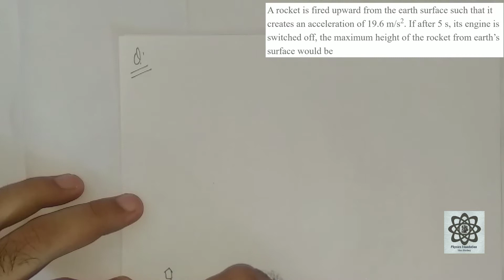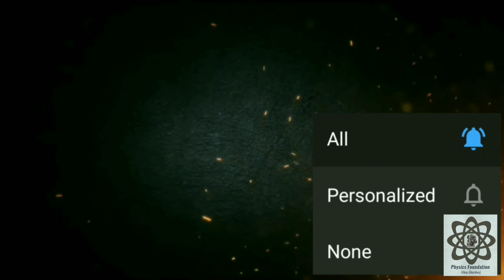20-M | Free fall | Motion under gravity | Numerical | Class 9 | Ch 1 | Physics | Foundation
नमस्कारम् [Namaskaram ]to all 🙏

In this video/ lecture we have discussed the solution for the below mentioned question

Q:20-M A rocket is fired upward from the Earth surface such that it creates an acceleration of 19.6 m/s^2. If after 5 second, its engine is switched off, the maximum height of the rocket from earth surface would be

FOR REVISION

Q:20-L A particle when thrown, moves such that it passes from same height at 2 and 10 second height reached by the particle

Q:20-K A ball is projected with velocity 10 m/s in upward direction from a height of 20 m. (g= 10 m/ s^2) Find the total distance traveled by the ball?

Q:20-J A stone is thrown with an initial speed of 4.9 m/s from a bridge in vertically upward direction. It falls down in water after 2 seconds. Find the height of the bridge ?

Q:20-I If a ball is thrown vertically upwards with speed u; the distance covered during the last 't' seconds of its ascent is

Q:20-H A ball is projected vertically upwards with a velocity of 25 m/s from the bottom of a tower. A boy who is standing at the top of a tower is unable to catch the ball when it passes him in the upward direction. But the ball again reaches him after 3 second when it is falling. Now the boy catches it. Then the height of the tower is (g= 10 m/ s^2)

Q:20-G
A) The splash of a sound was heard 5.35 second after dropping a stone into a well 122.5 m deep velocity of sound in air is
B) A stone is dropped from the top of a tower 500 m into a pond of water at the base of the tower. When is the splash heard at the top? (Given, speed of the sound = 340 m/s ; g= 10 m/ s^2)

Q:20-F A ball thrown vertically upwards with initial velocity of 10 m/s  return in 2 second. The total displacement and distance traveled by the ball ?

Q:20-E A ball falls from 20 m height on floor and rebounds to 5 metre. The time of contact with the floor is 0.02 second. Find acceleration during impact?

18-G | Numerical |